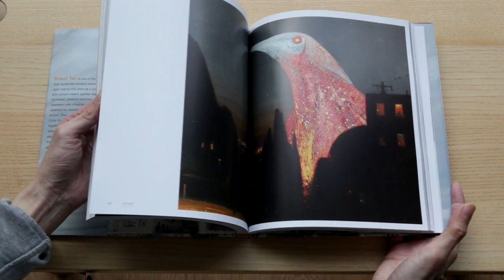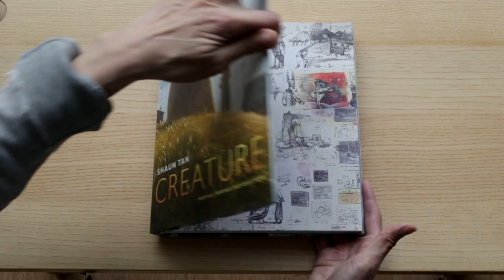Creature - Paintings, Drawings And Reflections - Shaun Tan Art Book Flip-through Review